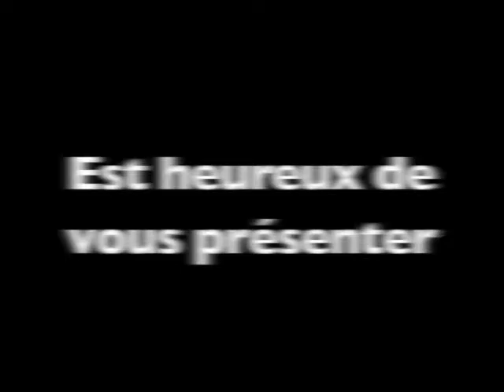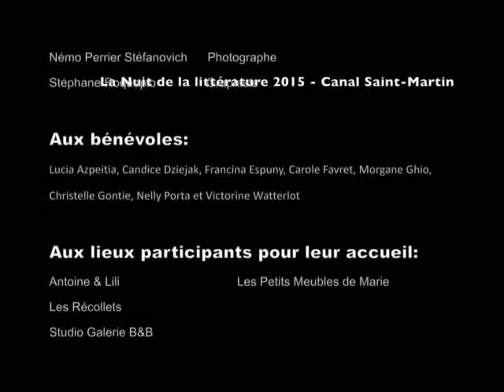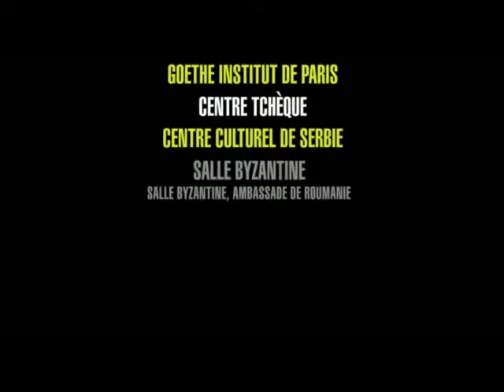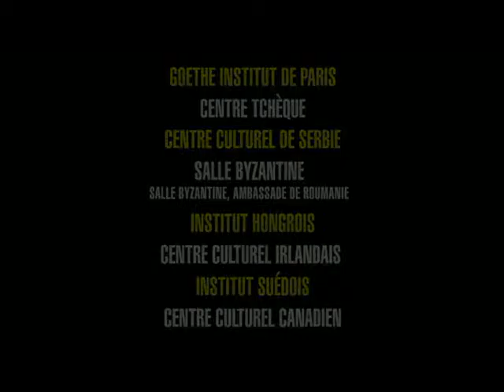Les vidéos du FICEP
Archives vidéo du FICEP